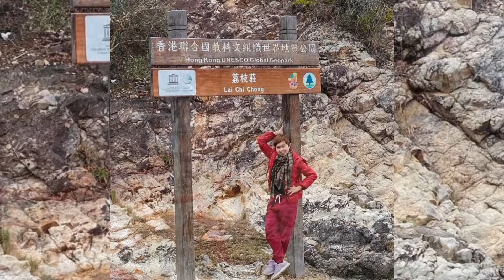Overnight at || lai chi chong